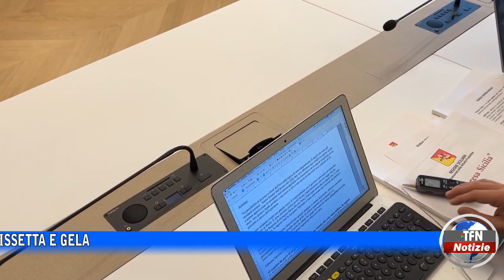Nominati i commissari di Irsap e Asi della Sicilia occidentale